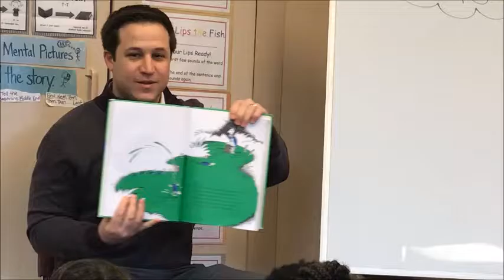State Rep Robert Wittenberg Reading Day 2017